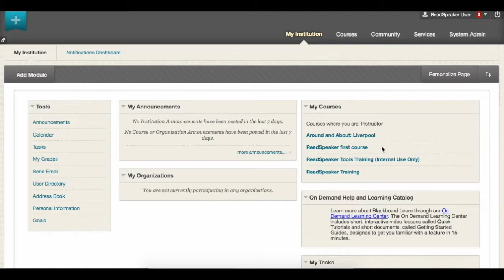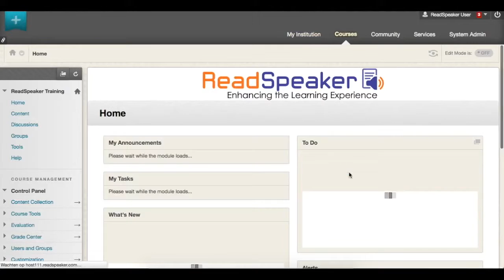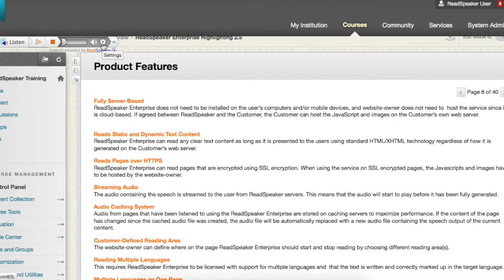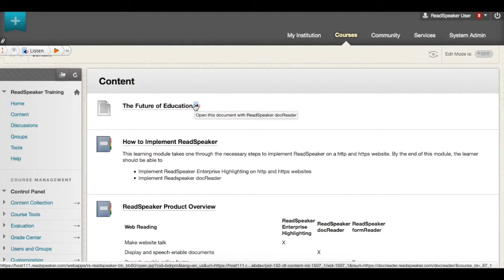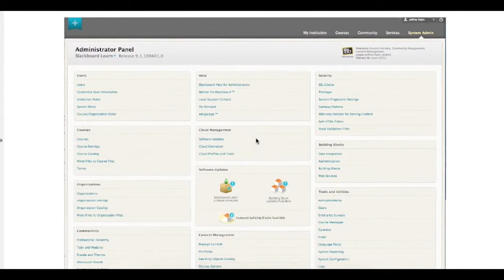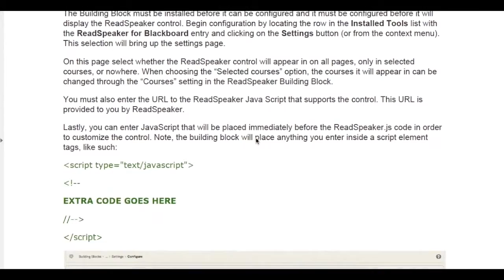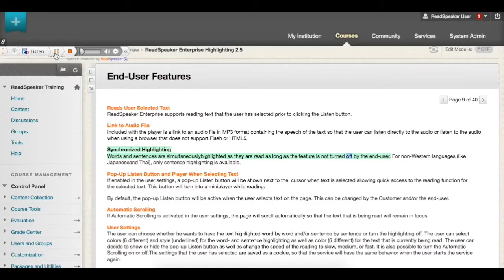Blackboard Arabic with Music